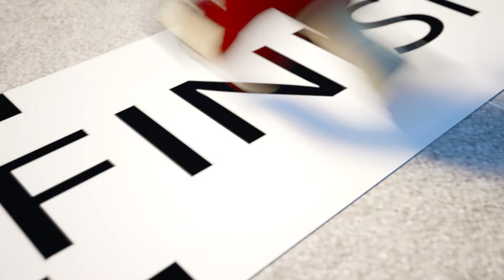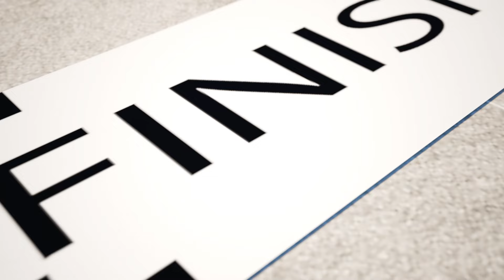I will take first place and become the best🏆🙀👮‍♂️Learning to win and lose with dignity